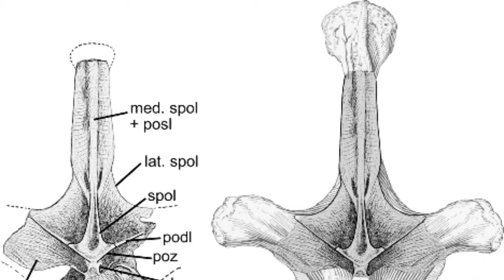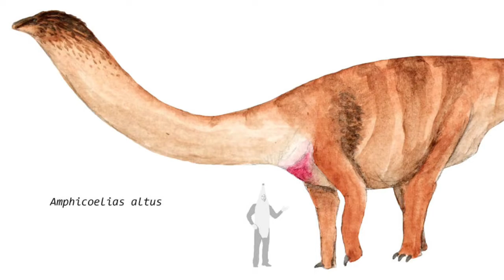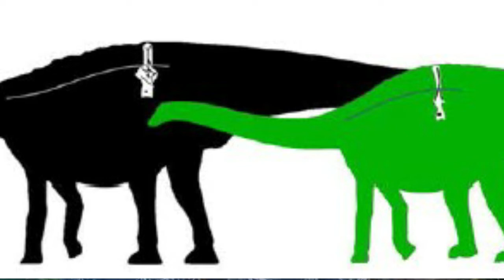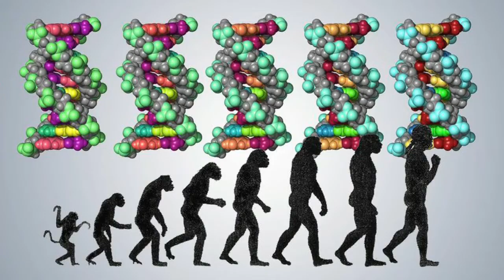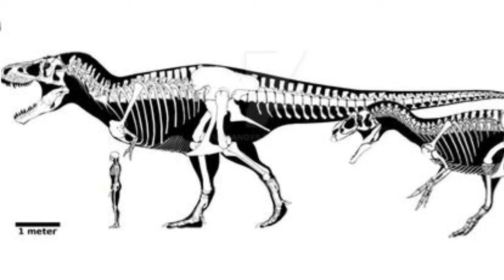Ian Fairley's Dinosaur Series Episode 24: Amphicoelias and Saurophaganax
Hi guys, I am back to with another episode of my dinosaur series where I talk about another sauropod and another theropod for this episode, Amphicoelias and Saurophaganax.

In the near future, we will talk about creatures of the Cenozoic Era, life after the extinction of the dinosaurs 65 million years ago, and when the rise of mammals appeared, and even human beings appeared around that time.

About Me:
Favorite Dinosaur:Troodon, Deinonychus, and Tarbosaurus

Favorite Movies:Jurassic World Fallen Kingdom, Spider Man into the Spider Verse, Speckles the Tarbosaurus 2 The New Paradise, Guardians of Ga'hoole, Ice Age 3, Godzilla King of the Monsters,etc.

Favorite Music Artist: Not that I care much, any artist might do.

Favorite Documentaries:When Dinosaurs Roamed America, Amazing Dinoworld, Dinosaur Planet, etc.